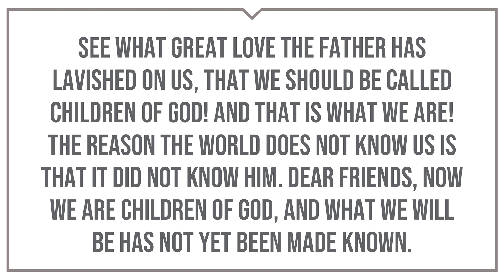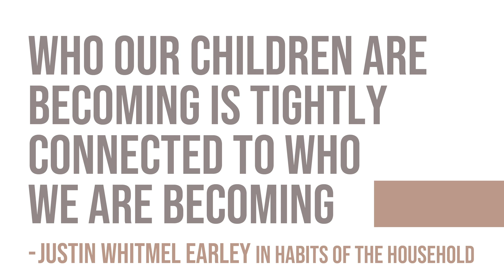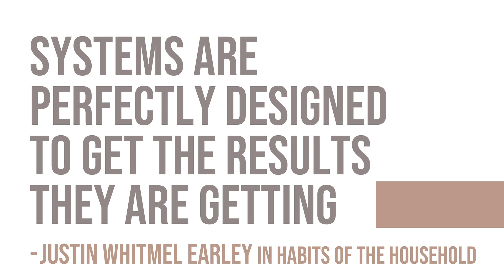Family Nights Episode 1: Parents Being Parented by God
Get Connected!